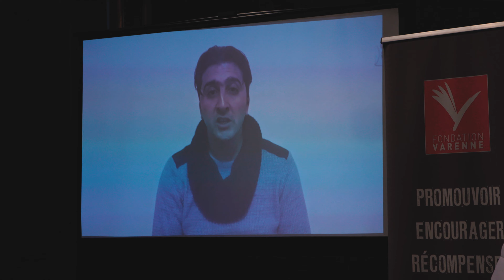Prix Varenne 2018 : le film de la cérémonie !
La cérémonie de remise des Prix Varenne s'est déroulée le 13 décembre dernier à la mairie du 16e sous la présidence de Gérard Larcher, président du Sénat. L'occasion de mettre en lumière les chercheurs de vérité !